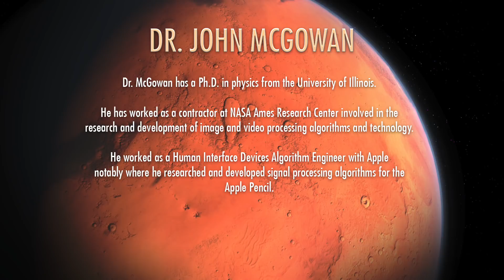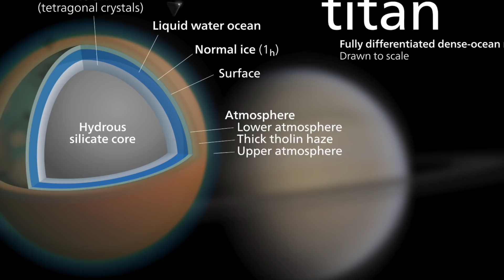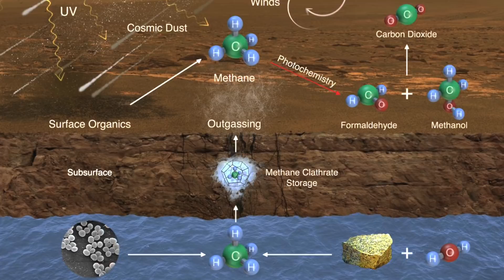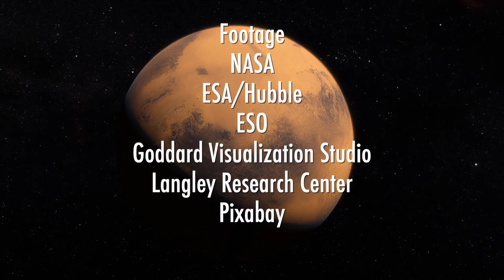Is There Oil on Mars? With Dr. John McGowan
The curiosity rover detects methane on mars.
Is methane on mars a sign of life?

Mars is giving off a large amount of methane gas. Recently detected by the mars curiosity rover. This news gives new thoughts to old ideas about life on mars. Dr. John McGowan wrote a paper while at NASA ames research center, discussing methane and mars oil. John Michael Godier spoke to Dr. McGowan about that paper and what the implications are for finding life on mars, how having oil on mars could effect spacex mars mission.